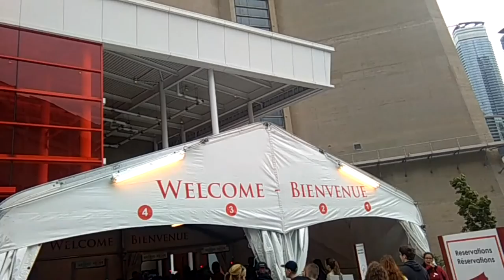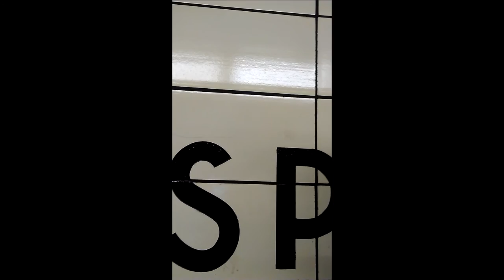Toronto travels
Toronto, the provincial capital of Ontario, Canada, is a large, ethnically diverse city sprawling along Lake Ontario’s northwestern shore. A dynamic metropolis with a core of soaring skyscrapers, all dwarfed by the iconic CN Tower, it also features abundant green spaces, from the orderly oval of Queen’s Park to 400-acre High Park and its trails, sports facilities and zoo.